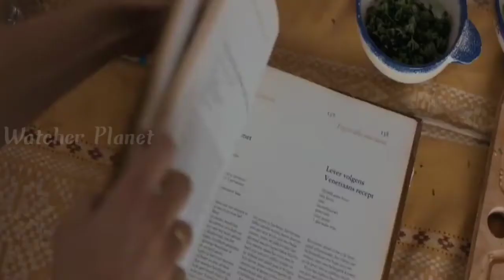Rendezvous Movie Explained in Hindi | Romantic Movie Explained in Hindi | Film Explained in Hindi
Rendezvous Movie Explained in Hindi
Rendezvous Movie Explanation in Hindi
Rendezvous Movie Ending Explained in Hindi
Rendezvous Film Explained in Hindi
Rendezvous Film Explanation in Hindi
Rendezvous Film Ending Explained in Hindi
Rendezvous Movie in Hindi
Rendezvous Full Movie in Hindi
Rendezvous Full Movie Explained in Hindi

Credits:
Images and footage Source: Independent Films
Director: Antoinette Beumer
Producer: Rachel van Bommel
Writer: Marjolein Beumer Dorien Goertzen

Video Topics :
1.hollywood movie explained in hindi
2.movie explained in hindi
3.explained in hindi
4.movie explain in hindi
5.hindi explanation of hollywood movies
6.movies explained in hindi
7.hollywood movie story explained in hindi
8.hollywood explained in hindi
9.movies explained
10.explain hollywood movie in hindi
11.hollywood movie explanation in hindi
12.ending explained in hindi
13.hollywood movie explain
14.hollywood movie hindi explained
15.hollywood movie hindi explanation
16.movie explained
17.hollywood movie in hindi explained
18.movies insight hindi
19.endingexplainhindi
20.Ending Explained In Hindi
21.Explained
22.Movie Explained in Hindi
23.movie hindi explained
24.hollywood movie
25.explained in hindi
26.Movie Hindi Explanation
27.hollywood movie in hindi explain
28.hollywood movie in hindi explained
29.hollywood movies in hindi explanation
30.movies explained hindi
31.love story movie explained in hindi
32.hollywood movies in hindi explanation
33.Movies Explanations in Hindi
34.Movie Explained in Hindi
35.Film Explained in Hindi
36.Film Explained Hindi
37.Film Explain in Hindi
38.Film Explained
39.Film Explained in hindi
40.Film Explaine hindi